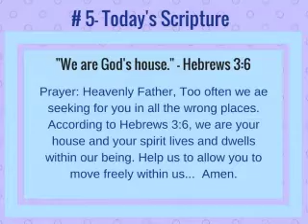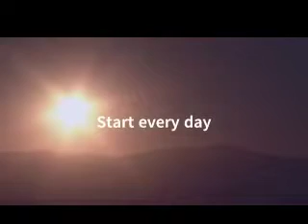Day 5 Christian Yoga: Stress Reduction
Join us for Day 5 of our Christian Yoga series, focusing on stress reduction techniques that will help you find peace and calm in your daily life.

🌿 Welcome to The Christian Meditator YouTube Channel, a sanctuary of peace and spiritual renewal. Here, we embark on a journey of deepening our faith and finding solace in God's presence through guided Christian meditations.

❤️ Join the Free 5-Day Christian Meditation Bootcamp
❤️ Just Meditate Christian Meditation Membership
❤️ Journey to Stillness: Christian Meditation Course
❤️ The Christian Meditation Journal
❤️ Practicing Peace for Practitioners